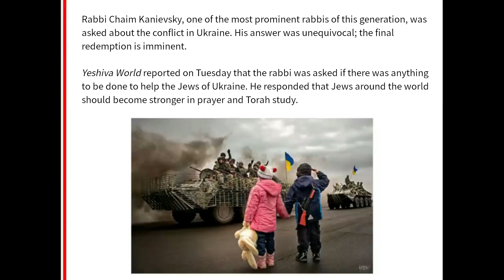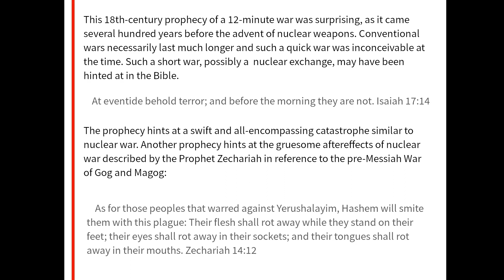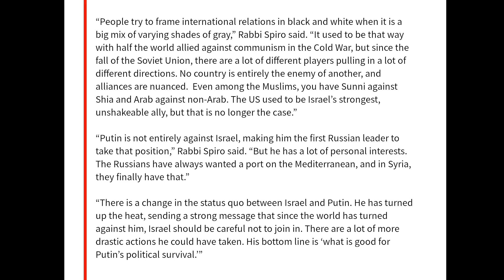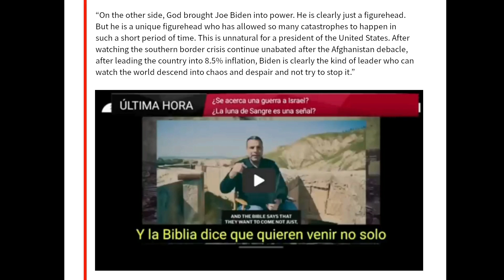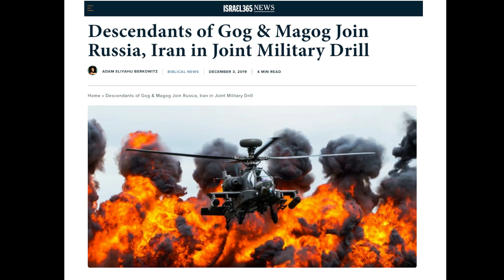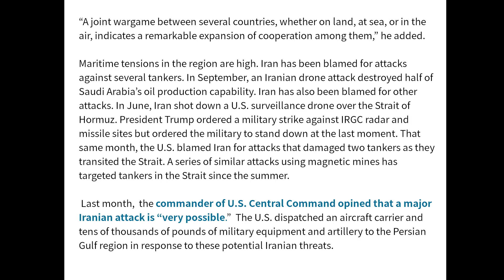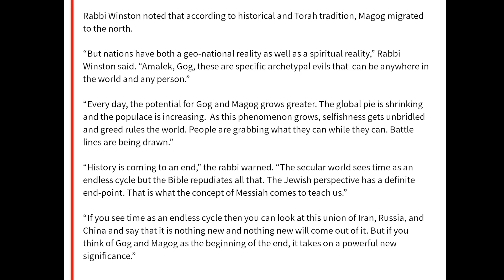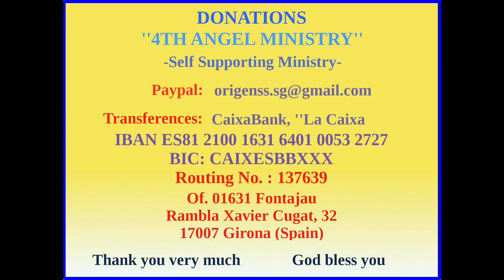17 - Gog and Magog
*SEE VIDEOS HERE: Iran, a silent danger for humanity -
Is war coming to Israel? -
What does the Biblical prophecy say about Gog and Magog ? Does it have to do with the war between Russia and Ukraine, or does Gog and Magog have another fulfillment?
USA, Europe and allies are positioned on one side, Russia, China and allies on the other, Turkey as the inflection point to the last conflict, and Israel as the center of the matter... When is Gog and Magog?
Is this Third World War announcing Armageddon and the end times ?
Are we seeing the signs of the end of the World ?